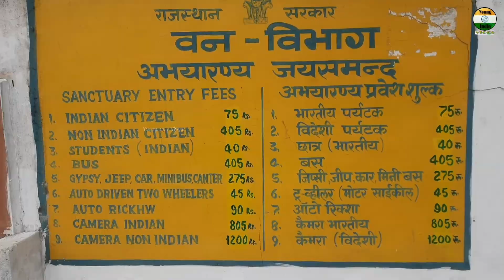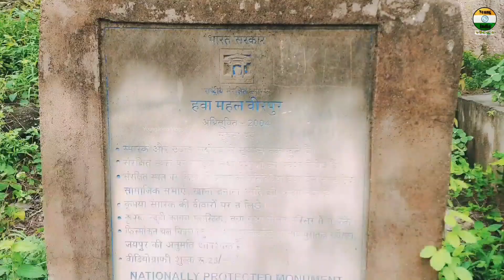हवा महल जयसमंद वीरपुरा राजस्थान। hawa mahal virpura jaisamand udaipur Rajasthan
इस वीडियो को पूरा जरूर देखें क्योंकि आज हम आपको किला बताने वाले हैं उस किले  का ऐसा वीडियो आपको यूट्यूब पर नहीं मिलेगा।
यूट्यूब पर बहुत सारे वीडियो है लेकिन उन पर सही से जानकारी नहीं है तो आज हम आपके सामने पूरी जानकारी के साथ इस किले का वीडियो लाए हैं तो अंततः वीडियो देखें और अगर वीडियो पसंद आए तो लाइक करें

हमारे चैनल पर ओर भी बहुत से वीडियो है। एक बार जरूर विजिट कीजियेगा।।

Best places to visit in udaipur 👇👇👇(udaipur vlogs)

हल्दी घाटी रण क्षेत्र वीडियो 👇👇👇

पार्ट 1

पार्ट2

मांडू मध्यप्रदेश vlogs

I'm on Instagram as @young_india_vlogs. Install the app to follow my photos and videos.

अगर वीडियो अच्छा लगे तो लाइक कर देना भाइयो।। थोड़ा सपोर्ट कीजिये जिससे कि हम आपके लिए ऐसे ही मेहनत करते रहे।।

धन्यवाद